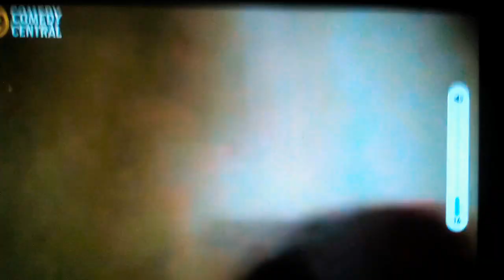Mejores Sustos Idiotas Por Accidente Amigos Comedy Central En Español Latino En RPASTEN